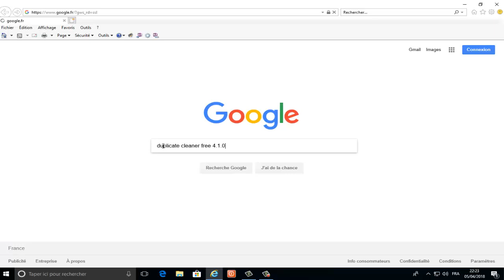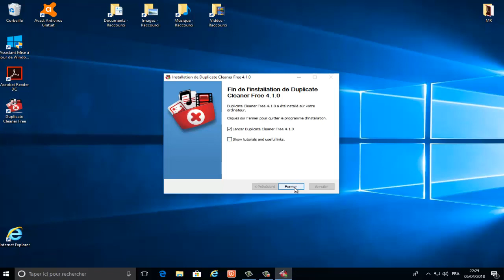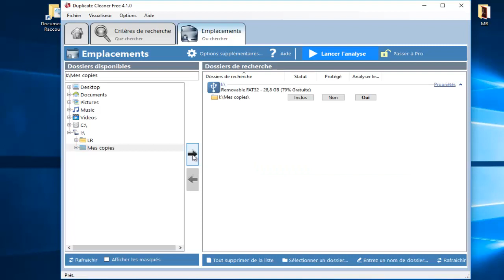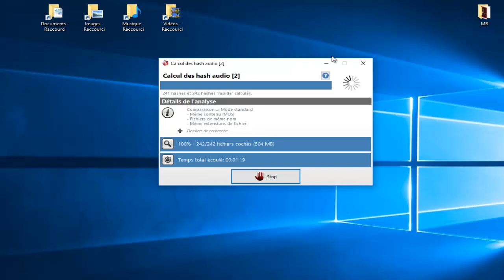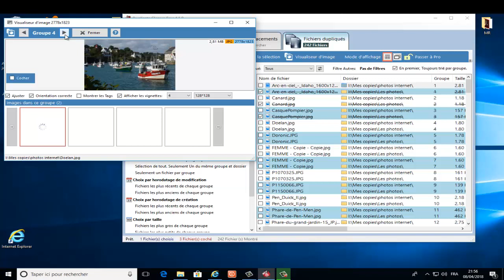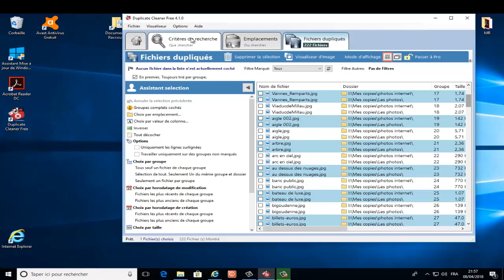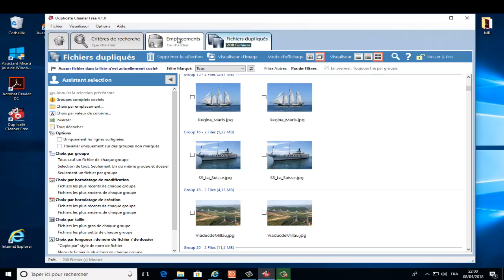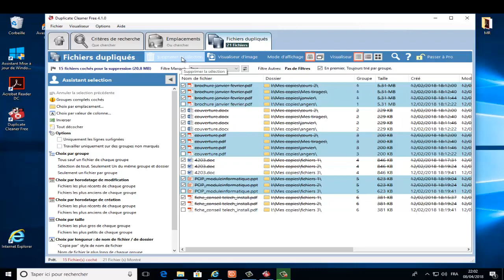Duplicate Cleaner - Grand nettoyage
Dans cette vidéo, nous allons apprendre à supprimer les fichiers en double sur votre ordinateur, disque dur externe, clef usb